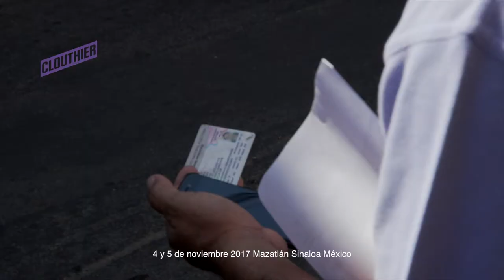Clouthier por todo Sinaloa "Mazatlán"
Clouthier por todo Sinaloa "Mazatlán" 4 y 5 de noviembre 2017
camel filmmaker/pan de carboneras films